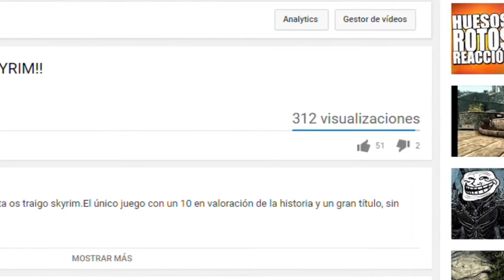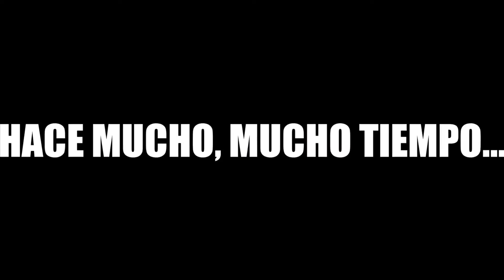PS4 VR es una MIERDA!! - CRÍTICA a "Project morpheus"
BUENNOOOOO... he visto como project morpheus pasó de ser una idea a una realidad y lo siento, pero no estoy convencido, por eso he hecho este vídeo porque PS4 VR necesita PROGRESO par merecer realmente la pena en su dinero.A PESAR DE TODO, QUE VIVA LO RANDOOOOOOOOOM.

-VIDEO HECHO POR: MATÍAS (zoroark)
-GRABADO POR: MATÍAS (zoroark)
-MINIATURA: LUIZIY0